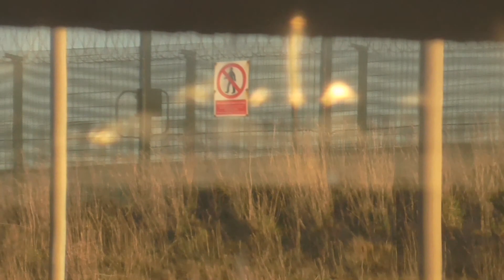Boundary Songs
Film response to the book - Boundary Songs: Notes from the edge of the Lake District National Park by David Banning.

Music from the album 'Border Ballads' by Richard Skelton...